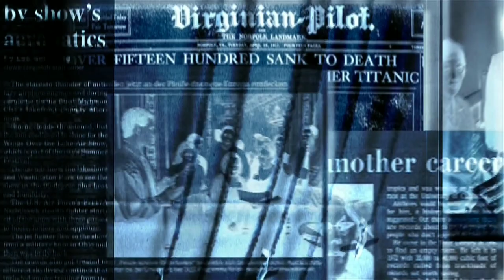Virat Kohli's sister-in-law is more beautiful than his wife Anushka, don't you belive? See yourself!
Virat Kohli's sister-in-law is more beautiful than wife Anushka, you too will go crazy after seeing the pictures

Anushka Sharma and Virat Kohli are regarded as a stunning couple. All of this couple's discussions, from courtship to marriage, have gone viral on social media, and their marriage is regarded as the most beautiful marriage to date. Virat and Anushka tied the knot for life in Italy by going seven rounds with each other.

While Virat Kohli is well-known in cricket for his all-rounder flair, Anushka Sharma is well-known in Bollywood for her several hit films. Anushka Sharma is everyone's favourite in terms of beauty, but Anushka Sharma's sister-in-law, Virat's sister-in-law, is also stunning. Virat Kohli's elder brother, Vikas Kohli, and his wife, Chetna Kohli, are similarly beautiful and stylish. Chetna Kohli is Virat Kohli's sister-in-law, and she is stunning to look at.

A photo of Virat Kohli with his sister-in-law has recently gone viral on social media. This photo has received a lot of attention on social media, with some arguing that Anushka Sharma is more beautiful than Chetna Kohli.
Chetna Kohli was first seen wearing a T-shirt in the stadium during RCB's play. Chetna Kohli keeps a rigorous diet to stay fit and has been spotted shopping with Anushka multiple times. Many fans, however, believe that Anushka Sharma is envious of Chetna Kohli since she is more gorgeous than him. Social media users are overjoyed to see this photo of Chetna and Virat.